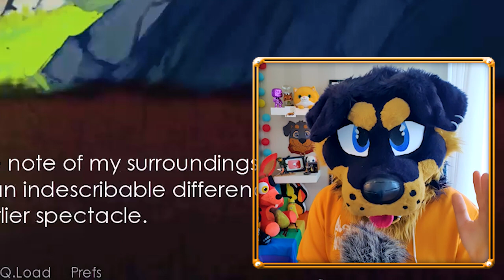AT THE GATE OF MAZEO | Winds of Change - pt 6 | Fursuit Lets Play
We've reached the city of Mazeo - but will the gate guard let us in?

HUGE THANK YOU TO ALL MY WONDERFUL PATRONS

💛 Hasina
💛 bowtherainbowwolf
💛 Alan Li
💛 Bibi
💛 CultOfTheHyena
💛 GeneralBogi
💙 Loke
💙 Bubbles The Red Panda
💙 Blugu Fox
🧡 Azarion
🧡 Koma
🧡 Addae
🧡 Luke Sparks
🧡 ZockerCube
🧡 PancakePanthet
🧡 Riesen Fliege
🧡 REAL REEON
🧡 Oxy
🧡 Vitsi The Fox
🧡 Lama